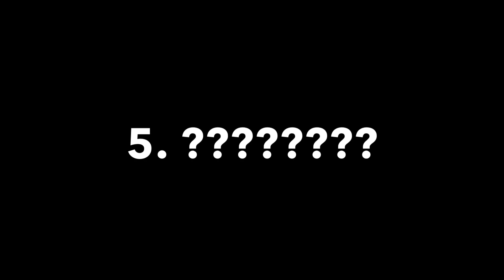Timmy trick shot 5 ways to make a trick shot